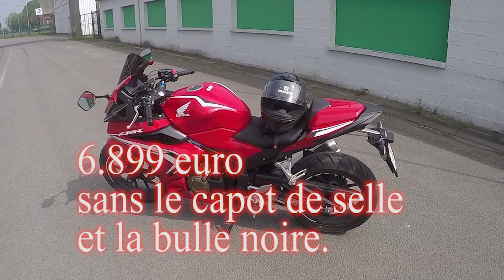Honda CBR500R 2019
Pour le permis A2, on peut aussi aimer une sportive, à la puissance modeste certes mais séduisante et maniable. Une belle découverte cette Honda CBR 500 R. A découvrir sur notre